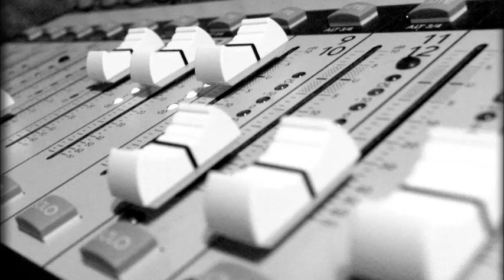dr trippy dubwise mix